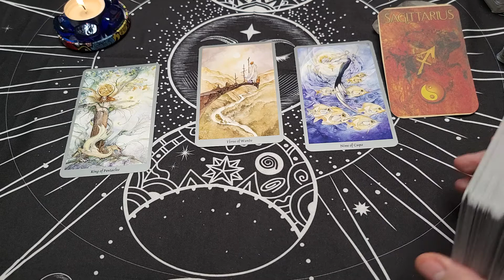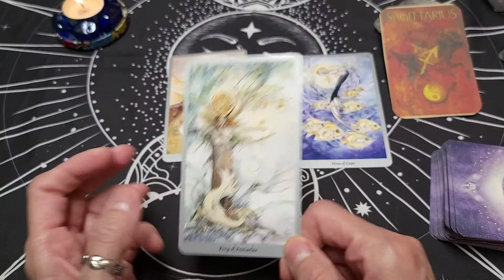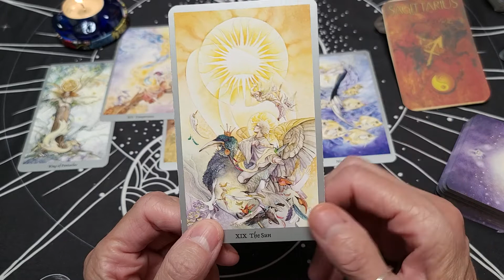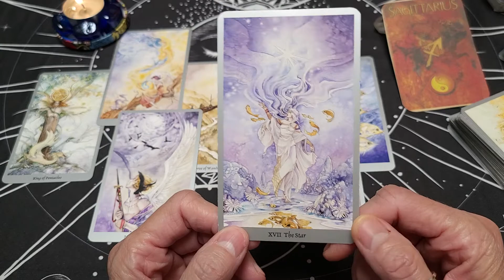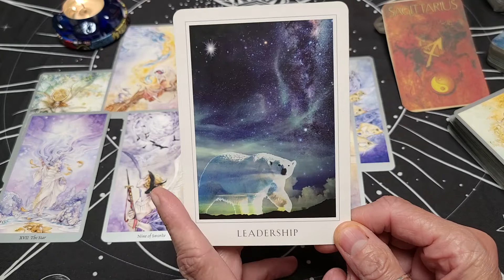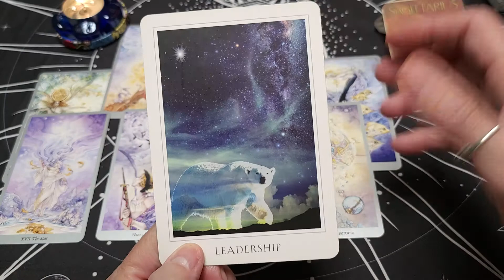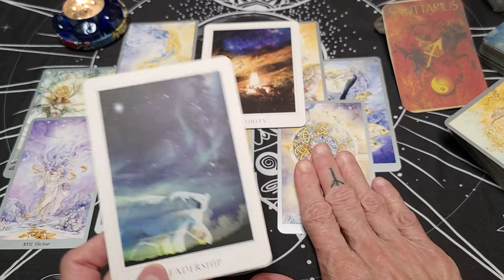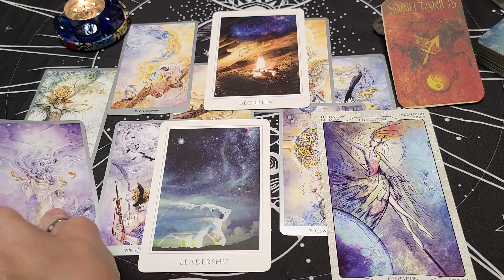Sagittarius ♐️ Don't hold back! Show them what you can do! Mid-Aug~Sept Tarot & Oracle Card Reading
Health/Career/Finance /Love
Welcome Sagittarius to Forest for the Trees Tarot and to your Mid-month Tarot and Oracle card  reading for mid August ~September. This is a general tarot and oracle card reading and will not resonates with everyone.  Checking your moon and rising sign may give you more information and guidance if needed. I would love to hear if this tarot reading resonates with you and how.
xo~Rudi

Decks Used:
Shadowscapes Tarot
Oracle L'Absolu